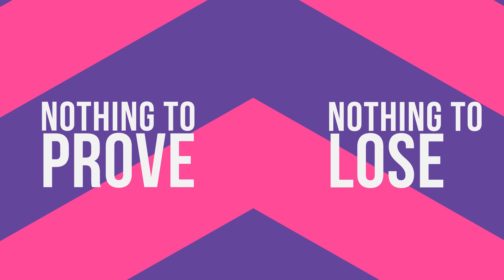تحدي سديم 2| إبداع مستمر | النهاية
فيديو سيف خارج عن الموضوع

وحدها إحداثياتي الجغرافية تغيرت منذ خروجي من مسابقة سديم، عقلي لايزال في بيروت.
لقد قررت الإستمرار في إنتاج فيديو كل أسبوع حسب تحدي البرنامح.
لكنها النهاية

اشكر صديق بوبكر على فيديوهات المدينة تونس

اذا عندك اي سؤل أو اقتراح اكتب لي في تعليق .
▬▬▬▬▬▬ تواصل معي : ▬▬▬▬▬▬